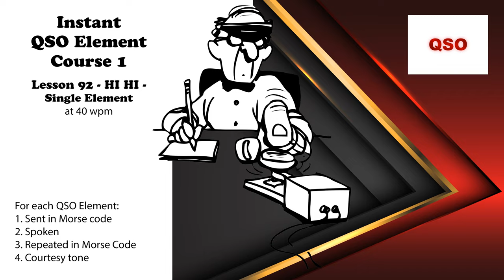Course 1 - Lesson 92 - HI HI - Single Element